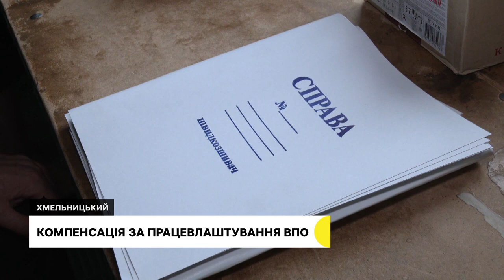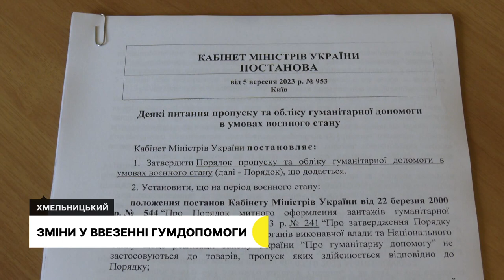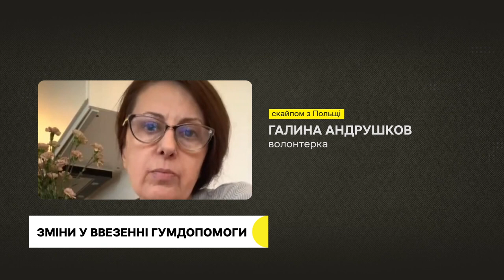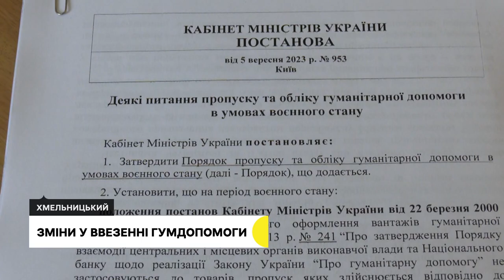Зміни у ввезені гумдопомоги, компенсація за працевлаштування ВПО, виставка ікони | 09.11.2023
Декларація в електронній формі. Як має змінитися порядок ввезення гуманітарної допомоги в Україну та як до змін ставляться волонтери.
Гроші за працевлаштування ВПО. Скільки вимушених переселенців працевлаштували на Хмельниччині та скільком роботодавцям виплатили за це гроші?
Зображення святих в українському стилі. У Хмельницькому відкрили виставку ікон Х-ХХ століть. У чому особливості зображення святих українськими майстрами?